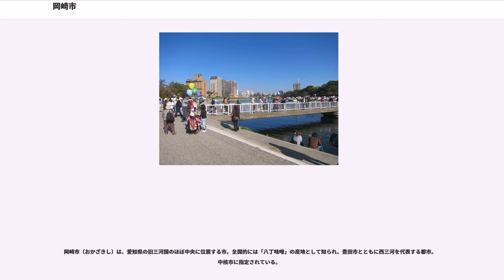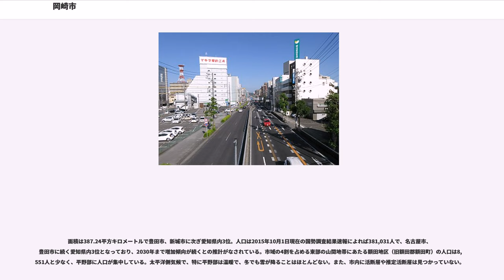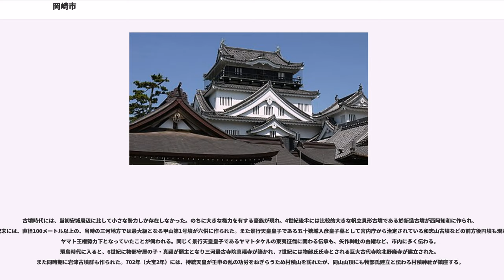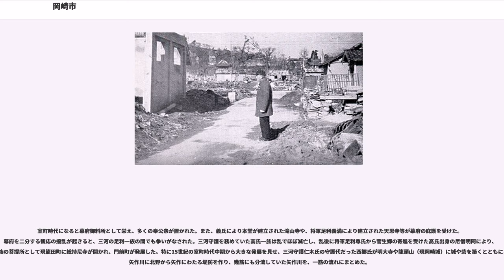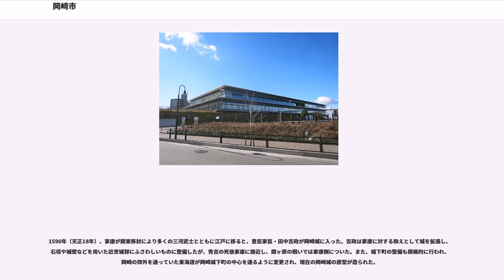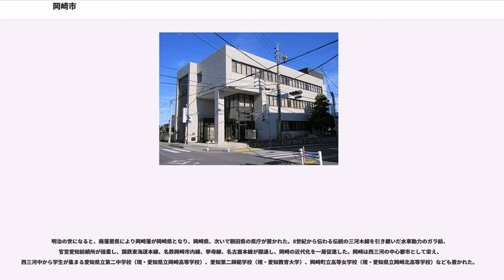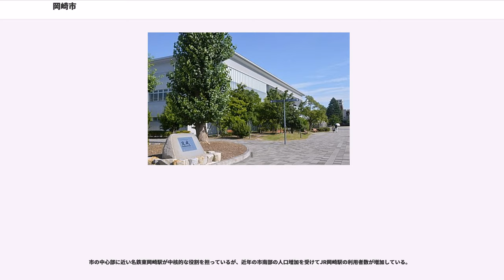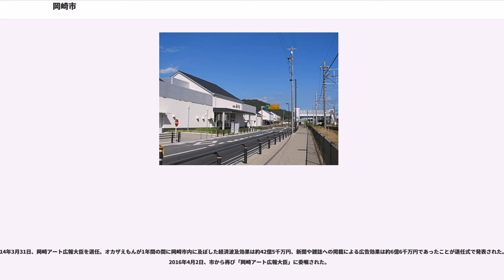岡崎市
岡崎市（おかざきし）は、愛知県の旧三河国のほぼ中央に位置する市。全国的には「八丁味噌」の産地として知られ、豊田市とともに西三河を代表する都市。中核市に指定されている。

足利氏族である細川氏、仁木氏、戸崎氏、また、鳥居氏、大久保氏、土井氏の発祥地、江戸幕府を開いた徳川家康や、その臣下で、半蔵門の由来となった忍者服部半蔵こと服部正成や、東京青山に名が残る老中青山忠成ら、多くの三河武士たちの生誕地として有名である。

中世の鎌倉街道や、江戸時代の東海道宿場町、城下町として栄え、歴史的に西三河地方の中心都市として機能してきた。中心部は旧額田郡で、明治時代初期には額田県の県庁所在地であった。また、一部に旧碧海郡の地域もある。

研究教育施設や史跡が多く、市の規模に比して文教都市の色が濃い。また、伝統地場産業には八丁味噌、花火、石製品、額田の豆腐などがある。

共通語では「おかざき」と発音されるが、岡崎市民をはじめとした地元民は、「川崎」と同じように「おかざき」と平板に発音する（JRの駅の行き先放送では「おかざき」と発音されている）。人名（姓）の場合は「おかざき」と発音して区別する。岡崎が舞台となったNHK連続テレビ小説『純情きらり』や大河ドラマ『徳川家康』の中でも、放映開始当初は「おかざき」と発音していたが、途中から平板な発音に改められた。2016年にはNHKにおいて平板な発音が「地元放送局アクセント」として正式に許容されるようになった。

岡崎市は愛知県の中央部にあり、中央高地に連なる美濃三河高原と岡崎平野の接点に位置する。中京圏の中心都市名古屋市から約35キロメートルの距離にあり、市内を東西に国道1号、南北に国道248号及び国道473号が通っている。また東名高速道路の岡崎インターチェンジや、2016年2月13日に開通した新東名高速道路の岡崎東インターチェンジといった広域交通網の拠点のほか、主要地方道等の愛知県道も多くあり、市内各所で渋滞が発生している。鉄道は市内を東西に抜ける東海道本線及び名鉄名古屋本線と、岡崎駅から豊田市、瀬戸市方面へ結び、春日井市で中央本線と接続する愛知環状鉄道線の計3路線、17駅が設置されている。

面積は387.24平方キロメートルで豊田市、新城市に次ぎ愛知県内3位。人口は2015年10月1日現在の国勢調査結果速報によれば381,031人で、名古屋市、豊田市に続く愛知県内3位となっており、2030年まで増加傾向が続くとの推計がなされている。市域の4割を占める東部の山間地帯にあたる額田地区（旧額田郡額田町）の人口は8,551人と少なく、平野部に人口が集中している。太平洋側気候で、特に平野部は温暖で、冬でも雪が降ることはほとんどない。また、市内に活断層や推定活断層は見つかっていない。

中央アルプスに発する矢作川が市内を南北に流れ、東西に流れる乙川など、市内に20本程流れる河川の全てが矢作川の支流である。市内にはこの豊富な水を利用した大規模工場や水田地帯が多くある。多数の河川により形成された沖積平野上に市の中心市街があり、市の東部は美濃三河高原を構成する山地となっている。最高峰は標高789mの本宮山であるが、平野部にも丘陵が点在しており、市内の標高差が700メートル以上ある変化に富んだ地形となっている。市域の約60%が森林であり、その豊かな自然環境から、自然公園法に基づき南部の桑谷山周辺が三河湾国定公園に、東部の本宮山及び巴山周辺が本宮山県立自然公園にそれぞれ指定されている。また、市の中心部には岡崎城があり、城を中心とした岡崎公園は桜の名所として有名である。

岡崎という地名は、中世に明大寺町にあったとされる明大寺城や矢作東宿が、竜美ヶ丘のある丘陵の出崎にあったことから名付けられたものとされる。初めてその名が確認できるのは、1484年作成の上宮寺「門徒次第之事」にある「オカサキ」との記述である。
例年、年平均気温は15.2℃、平均日最高気温は32.3℃、平均日最低気温は-0.8℃、年間降水量は1452mmである。

隣接する豊田市にはトヨタ自動車の中枢機能があり、岡崎市周辺にはトヨタ自動車関連企業が多いため、近年は住宅地を次々と造成しベッドタウンとしての性格が強くなりつつある。

2015年10月1日現在：381,031人（国勢調査結果速報）

1921年の人口は約42,000人で、名古屋市、豊橋市に次ぐ愛知県第3位、西三河最大の人口を有していた。その後西三河では豊田市が発展。2016年2月15日に公表された国勢調査結果により、2015年の人口は381,031人とされ、名古屋市、豊田市に次いで愛知県第3位となった。

矢作川や乙川流域の肥大な平野部に位置し、温暖な気候のこの地域には、旧石器時代から人々が生活していた。仁木八幡宮遺跡や美合の五本松遺跡等が旧石器時代の遺跡である。また額田地区の西牧野遺跡は旧石器時代から江戸時代にかけての複合遺跡である。国の史跡となっている六名の真宮遺跡は、縄文時代から鎌倉時代までの土器片や遺構、土器棺などが多く発掘されている複合遺跡であり、官衙跡ともいわれる。

古墳時代には、当初安城周辺に比して小さな勢力しか存在しなかった。のちに大きな権力を有する豪族が現れ、4世紀後半には比較的大きな帆立貝形古墳である於新造古墳が西阿知和に作られ、4世紀末には、直径100メートル以上の、当時の三河地方では最大級となる甲山第1号墳が六供に作られた。また景行天皇皇子である五十狭城入彦皇子墓として宮内庁から治定されている和志山古墳などの前方後円墳も現れ、ヤマト王権勢力下となっていたことが伺われる。同じく景行天皇皇子であるヤマトタケルの東夷征伐に関わる伝承も、矢作神社の由緒など、市内に多く伝わる。飛鳥時代に入ると、6世紀に物部守屋の子・真福が願主となり三河最古寺院真福寺が築かれ、7世紀には物部氏氏寺とされる巨大古代寺院北野廃寺が建立された。また同時期に岩津古墳群も作られた。702年（大宝2年）には、持統天皇が壬申の乱の功労をねぎらうため村積山を訪れたが、同山山頂にも物部氏建立と伝わる村積神社が鎮座する。

8世紀中頃に、新城（仁木）郷、鴨田郷、位賀（伊賀）郷、額田郷、麻津郷、六名郷、大野郷、駅家郷（山綱）の額田八郷及び碧海郡の駅家郷（宇頭）や谷部郷（本郷）、鷲取郷（北野）、河内郷（上和田・下和田）、碧海郷（青野）などができた。また927年成立の延喜式では、三河国三駅として山綱駅家や宇頭の鳥捕駅などが挙げられている。

古代の物部氏に代わり、中世になると藤原氏の勢力が当地でも伸長した。11世紀の平安時代後期に藤原南家の藤原季綱が三河守になると、一部の領土等を譲り受けた兄弟の藤原季兼が岡崎に移り住み、開発領主として荘園開発を進め勢力を伸ばした。額田冠者を名乗った季兼の子藤原季範の三女由良御前は、鎌倉幕府を開いた源頼朝の母であり、季範の養女（実孫）は、足利氏宗家初代当主足利義康の妻である。

鎌倉時代には三河は関東御分国となり、三河守を務めた、季範の養子で頼朝の弟の源範頼が、上地八幡宮を創建した。鎌倉街道沿いの明大寺の地には矢作東宿（矢作宿）が設置され栄えた。また、滝山寺は初代将軍源頼朝の従兄弟が住職を務めるなどし、幕府の庇護を受けた。13世紀に藤原季範の玄孫にあたる足利氏宗家第三代足利義氏が、承久の乱の恩賞として額田郡を領有し、鎌倉幕府の三河守護等として矢作東宿に拠点を構えて以降、足利氏や、足利氏系氏族、足利氏家臣などが代々三河守護を務めた。足利氏系の細川氏及び仁木氏が現在の市内細川町及び仁木町にそれぞれ置かれたほか、吉良氏、一色氏、今川氏といった足利氏支流が西三河に分立されて足利氏の第二の拠点となった。1335年に中先代の乱の混乱の中足利直義が甥の千寿王や成良親王とともに矢作に逃れ、1336年の矢作川の戦いでは、三河の足利一族が矢作東宿に集まった。

室町時代になると幕府御料所として栄え、多くの奉公衆が置かれた。また、義氏により本堂が建立された滝山寺や、将軍足利義満により建立された天恩寺等が幕府の庇護を受けた。幕府を二分する観応の擾乱が起きると、三河の足利一族の間でも争いがなされた。三河...